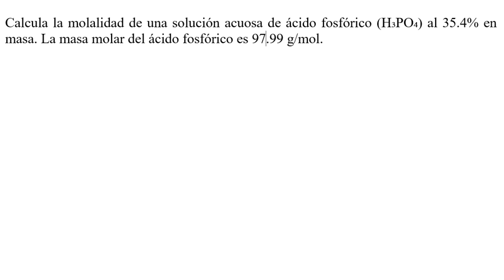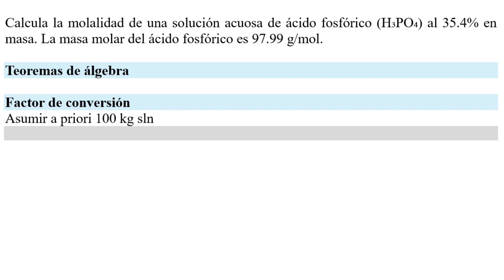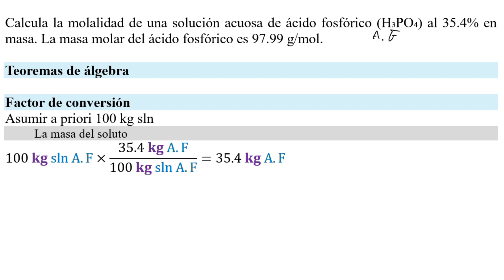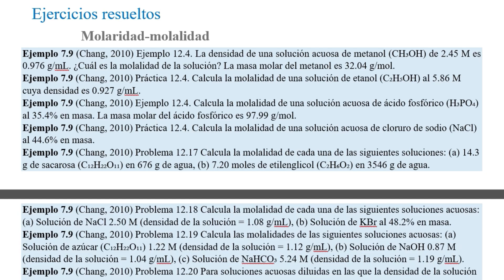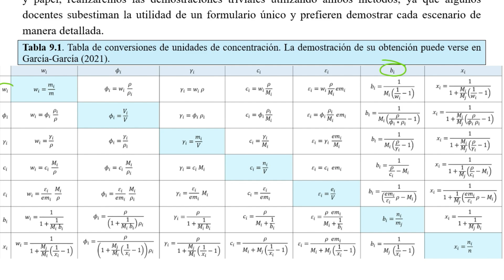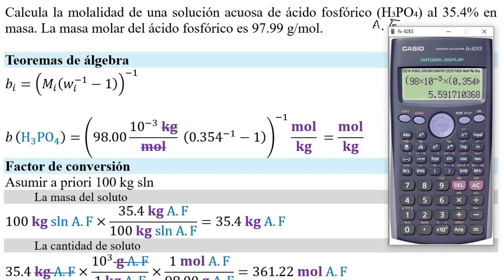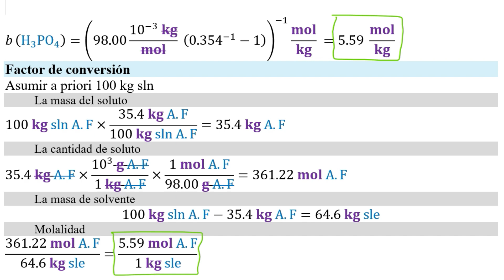% 𝐞𝐧 𝐩𝐞𝐬𝐨 𝐦𝐨𝐥𝐚𝐥𝐢𝐝𝐚𝐝. Calcule la molalidad con H₃PO₄ al 35.4 % y masa molar 97.99 g/mol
👉 𝐄𝐧𝐮𝐧𝐜𝐢𝐚𝐝𝐨. (Chang, 2010) Ejemplo 12.4. Calcula la molalidad de una solución acuosa de ácido fosfórico (H₃PO₄) al 35.4% en masa. La masa molar del ácido fosfórico es 97.99 g/mol.

(Chang, 2010) Example 12.4. Calculate the molality of a 35.4% aqueous solution of phosphoric acid (H₃PO₄) by mass. The molar mass of phosphoric acid is 97.99 g/mol.